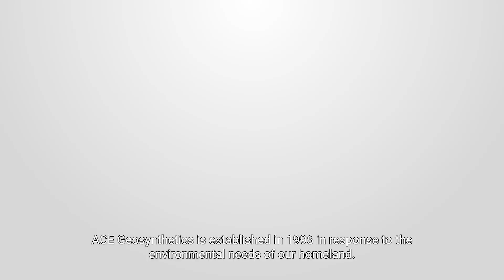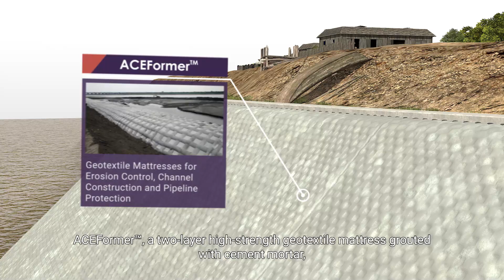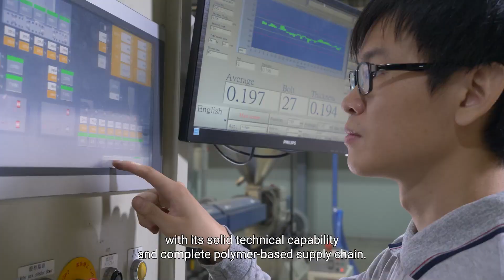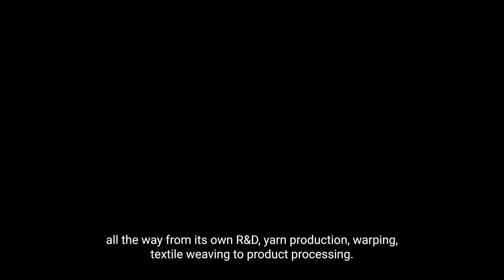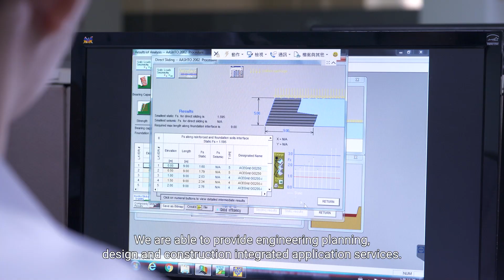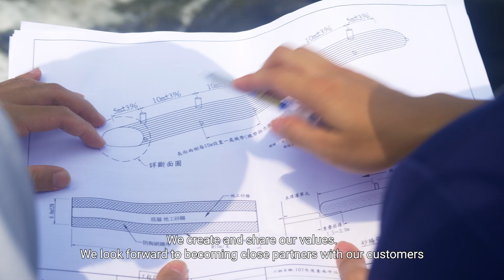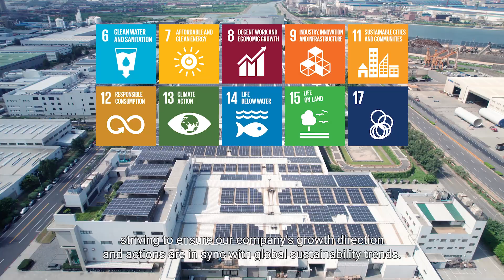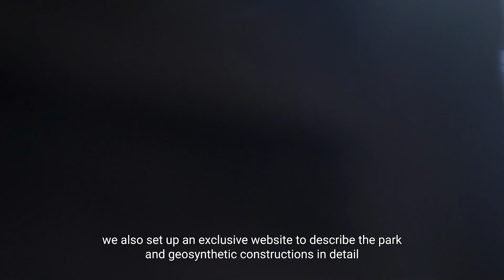ACE Geosynthetics Corporate Video 2024 (full version_en)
Join us on a comprehensive journey with ACE Geosynthetics, a trailblazer in geotechnical solutions based in Taiwan. As a leader in geosynthetic materials, we specialize in offering environmentally sustainable and economically beneficial products, such as geogrids, geotextiles, geotextile tubes, and turf reinforcement mats. These are crucial for slope stablization, erosion control, coastal protection, land reclamation, and infrastructure resilience.

In this video, we explore how ACE addresses the challenges posed by diverse environmental conditions with innovative solutions designed to protect landscapes and enhance infrastructure across the globe. From slope stabilization to subgrade reinforcement, and from hydraulic applications to environmental protection, we showcase the versatility and effectiveness of our geosynthetic products in over 70 countries.

Discover our approach, which spans from research and development to production and practical implementation. Witness how our technologies reduce carbon footprints, extend the lifespan of projects, and uphold the highest standards of quality and sustainability.

What You Will Learn:
-Specific applications of geosynthetic products like geogrids, geotextiles, and geomembranes in civil engineering.
-The impact of geosynthetic solutions on modern engineering, sustainability, and environmental conservation.
-Advanced technology and processes that establish ACE as a global leader in the geosynthetics industry.

Why Watch?
This video provides valuable insights into sustainable engineering practices essential for the future. Understand the extensive potential of geosynthetic materials across various global applications including coastal protection, erosion control, landfill capping, and road construction.

Learn more about ACE Geosynthetics’ full range of products and services at ACE Geosynthetics Our expert team is ready to assist you with innovative solutions for your next project. Let’s build a sustainable world together!

Don’t miss out on more educational content about our solutions’ global impact.